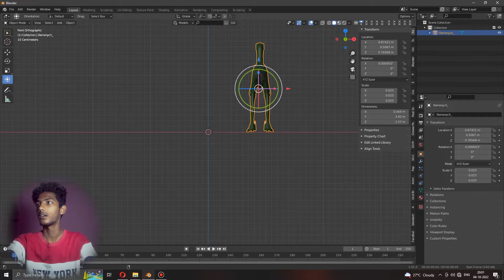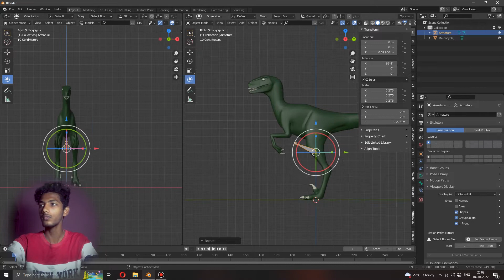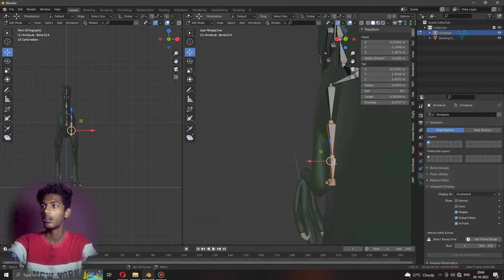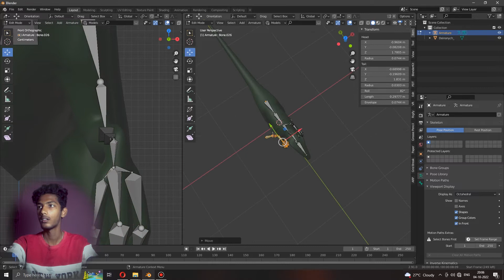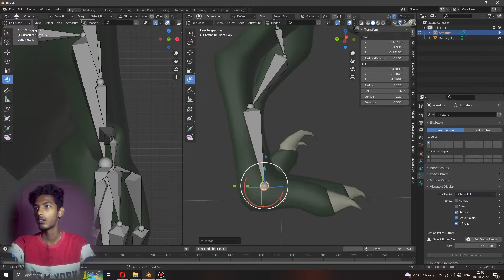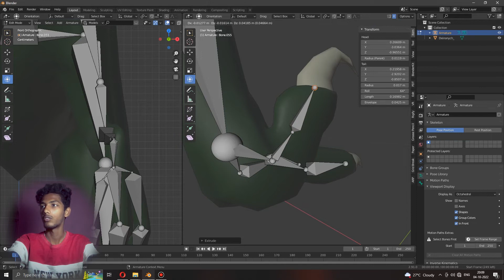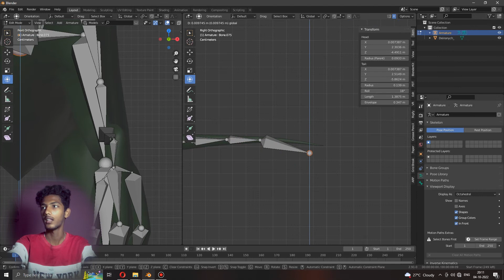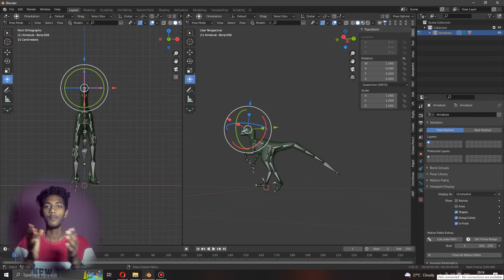ANIMAL RIGGING IN blender / IN TAMIL /